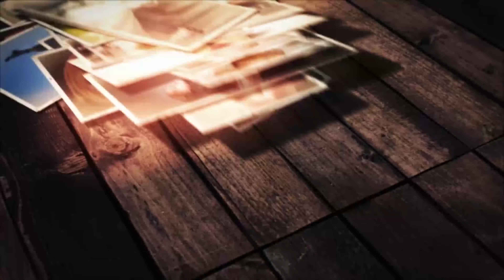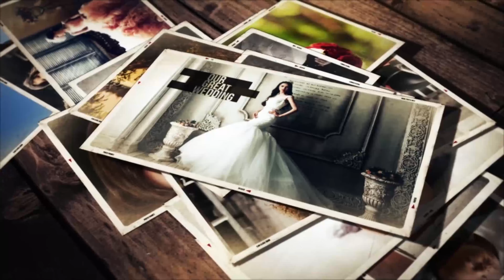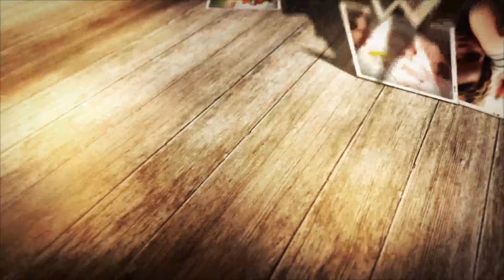Wonderful Memories Photo Slideshow | After Effects Project Files - Videohive template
FULL HD PROJECT 1920×1080 in 25fps Full after effects environment Easy change camera movement or dynamic in each scene Modular Project, easy change order of scenes 12 Main scenes Project contains 300 video/image placeholders Project contains 13 text placeholders Project contains 1 place for your logo or additional text Music link you can see in help file Font used you can see in help file Images used in preview are not included! Wonderful Memories Photo Slideshow Wonderful slideshow, will be great for professional photo or commercial presentations. This project perfectly match with love stories or wedding slideshows. Emotional and beautiful project.

download Wonderful Memories Photo Slideshow | After Effects Project Files - Videohive template